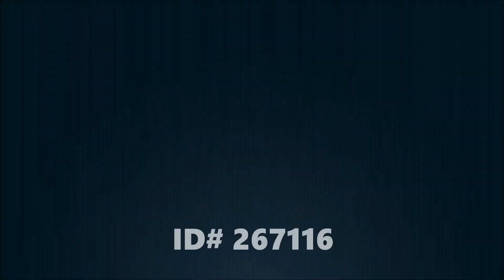SOLD! 220 - 4TH AVENUE S, CRANBROOK BC - PropertyGuys.com ID #267116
CRANBROOK, BC - PERFECT STARTER HOME OR INCOME PROPERTY!

Selling or buying real estate in the East Kootenay region of BC or Crowsnest Pass, AB? Visit us to find out how we can help you save money